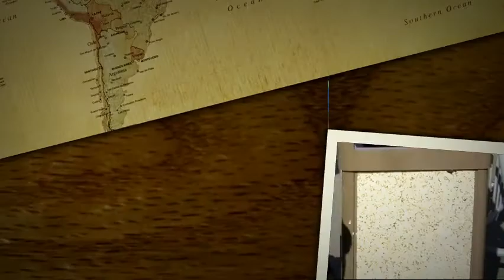4-211 GROUP 2A